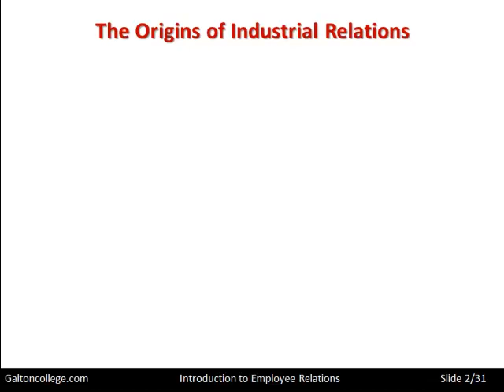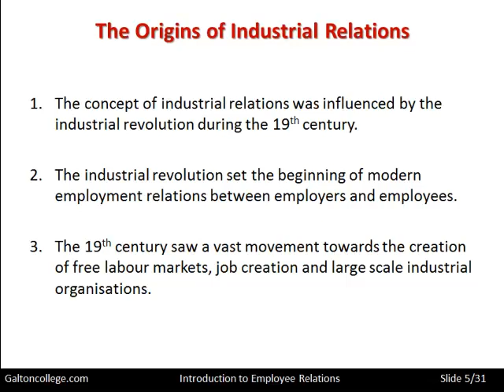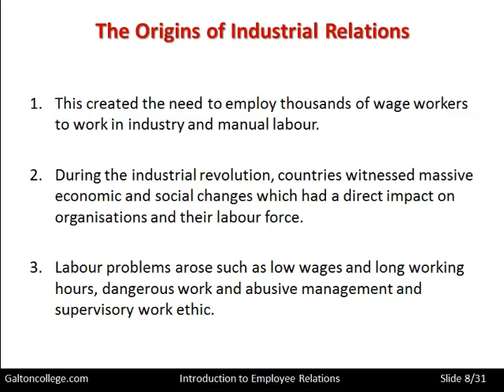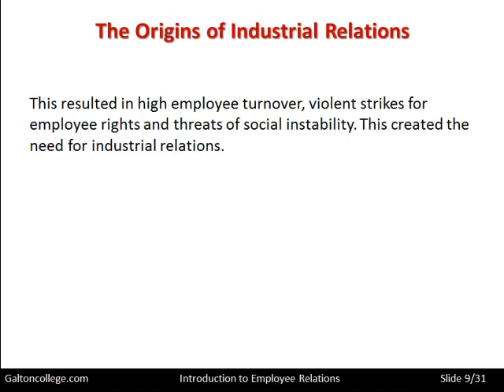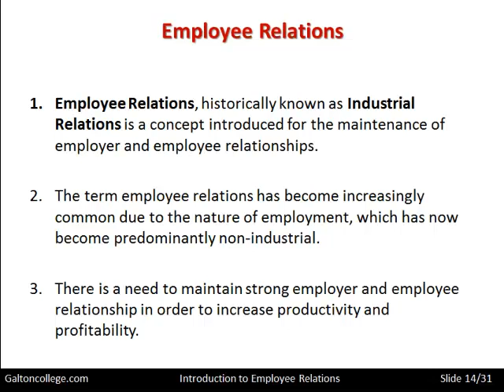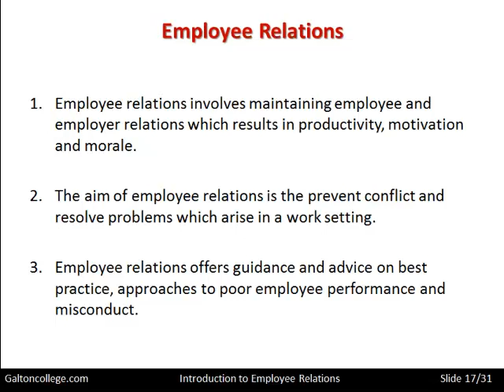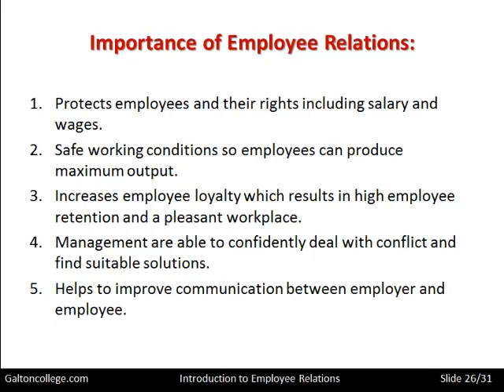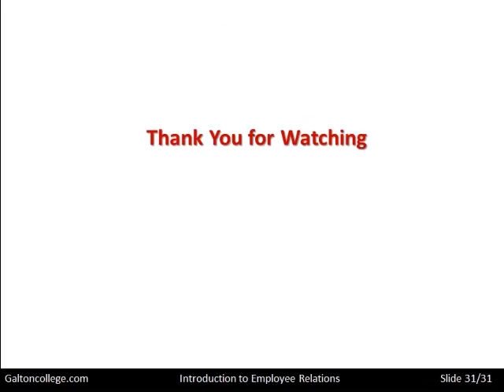Introduction to the Concept of Employee Relations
Employee relations refer to the complex and dynamic interactions between employers and employees in the workplace. These interactions can be influenced by various factors, including internal and external factors that shape the culture, policies, and practices of an organization.

One of the primary internal factors that influence employee relations is the organizational culture. The culture of an organization refers to the shared beliefs, values, and behaviours of its members. A positive and supportive organizational culture can foster good employee relations, whereas a toxic and negative culture can lead to poor relations between employees and management.

Another significant internal factor that can influence employee relations is the company's policies and practices. This includes the processes for hiring, promotion, pay, benefits, and employee recognition. Organizations that prioritize fair and equitable practices tend to have better employee relations.

External factors that can influence employee relations include government regulations and labour laws, economic conditions, and social and cultural trends. For example, changes in labour laws may lead to improved employee relations by providing better protections for workers. Economic conditions, such as a recession, may lead to job insecurity and negatively impact employee relations.

Lastly, the behaviour and actions of individual managers and leaders can significantly impact employee relations. Effective communication, fair treatment, and supportive leadership can foster positive employee relations, whereas negative behaviour, such as micromanagement or discrimination, can lead to poor relations between employees and management.

Overall, numerous factors can influence employee relations, including the organizational culture, policies and practices, external factors, and individual behaviour. Organizations that prioritize positive employee relations tend to have more engaged and productive employees, which can lead to improved business outcomes.